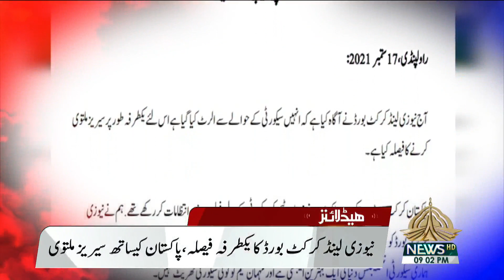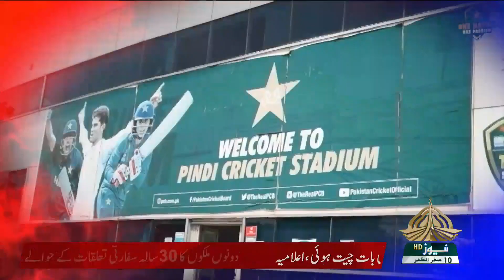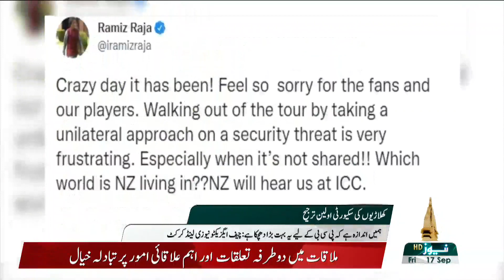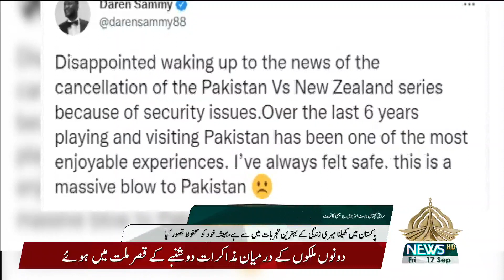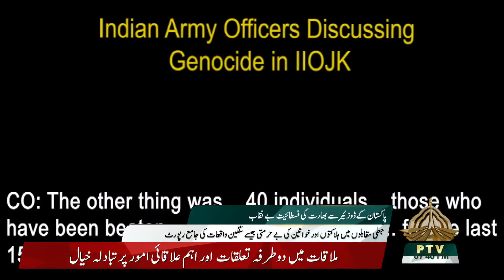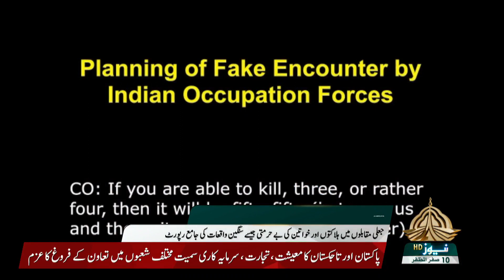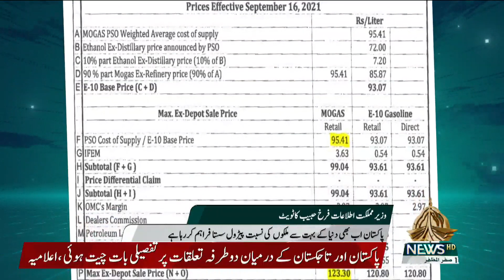09 PM KHABARNAMA 17 09 2021